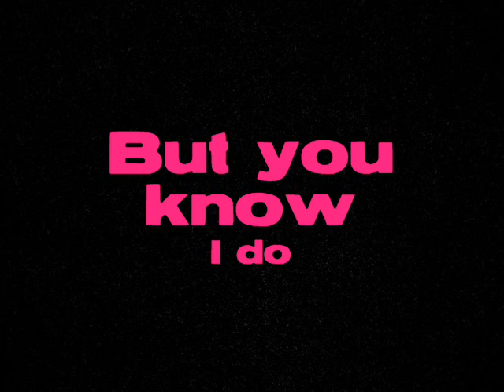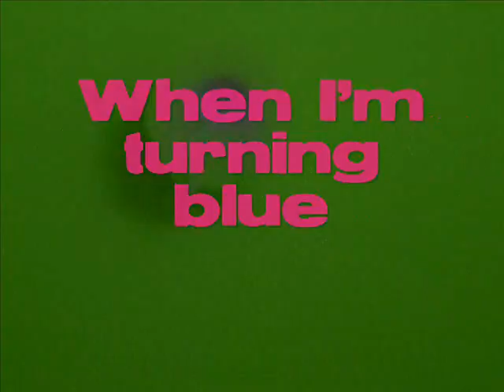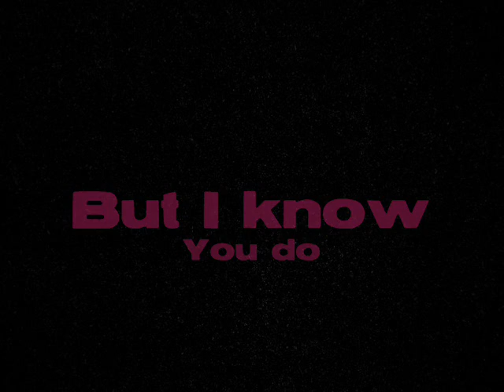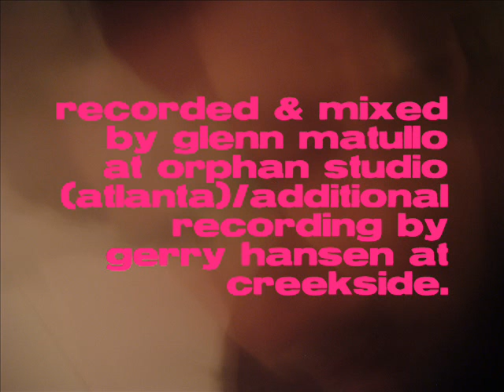Austin Echo - Losing Oxygen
"Losing Oxygen" (words & music by John Austin). Performed by Austin Echo (Paste Records). Musicians: John Austin (vocals, guitars, harmonica), Erin Echo (vocals), Michael Steele (bass), Gerry Hansen (percussion), Brandon Bush (accordion), Don Peris (electric guitar). Produced, recorded and mixed by Glenn Matullo at Orphan Studio, Atlanta, GA. Assistant Engineer: Jeremy Crowder. Additional recording by Gerry Hansen at Creekside.